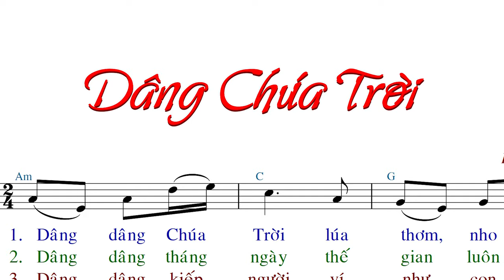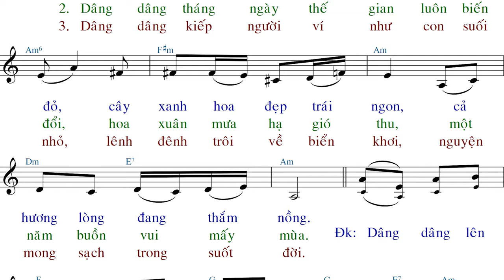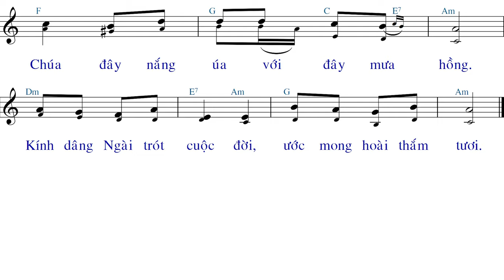Dâng Chúa Trời (tập hát) - Phanxico - Anna Sao Mai